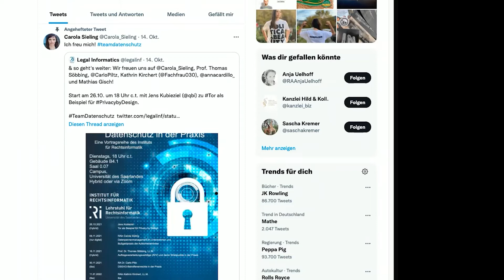Recht & Urheberrecht im Umgang mit Social Media | IT-Fachanwältin Carola Sieling bei M-POINT Talkt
Informationsveranstaltung rund um das Thema Rechtssicherheit auf der eigenen Website.
Diese und andere Fragen beantwortet die IT-Fachanwältin Carola Sieling